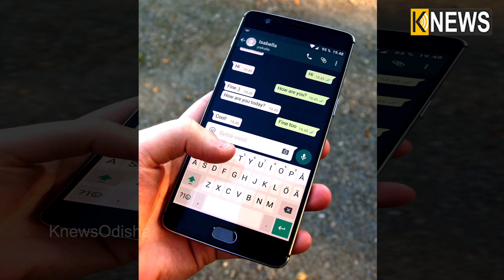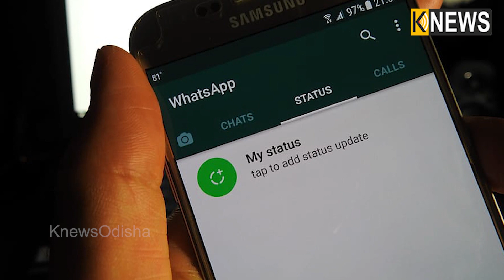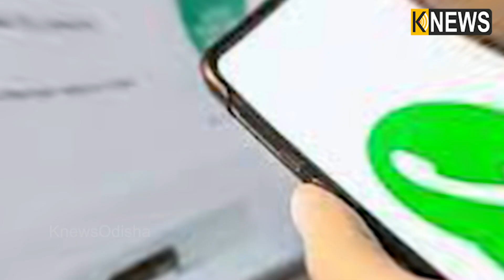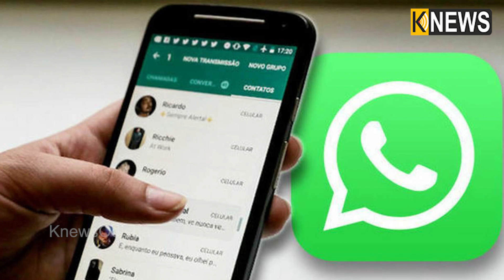କୌଣସି ଥାର୍ଡ ପାର୍ଟି ଆପ୍‌ ବ୍ୟବହାର ନ କରି ଏପରି ଚଲାନ୍ତୁ ଦୁଇଟି ଫୋନରେ ଗୋଟିଏ ହ୍ଵାଟସଆପ୍‌ ଆକାଉଣ୍ଟ || Knews